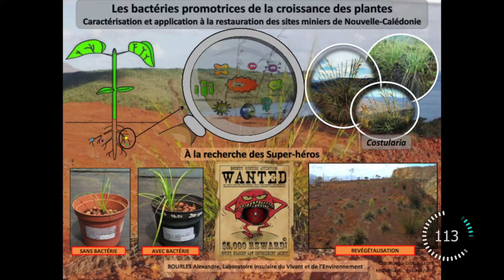Alexandre BOURLES, finaliste MT 180 2017